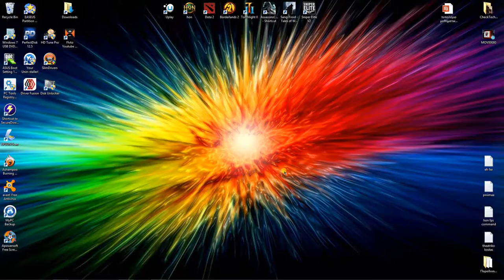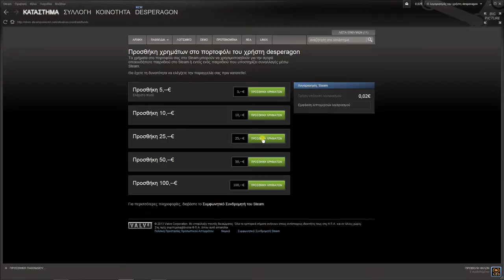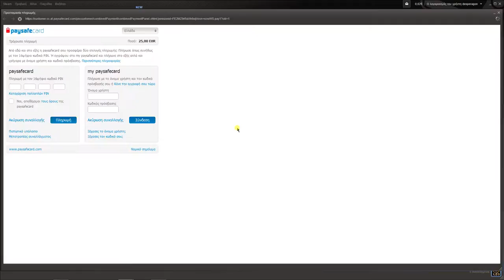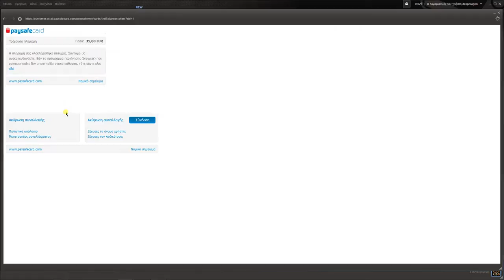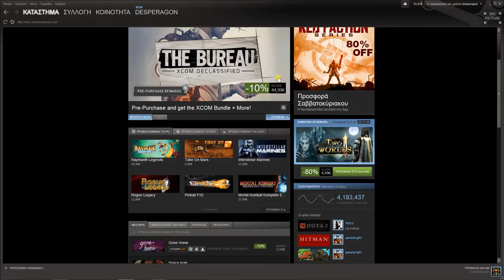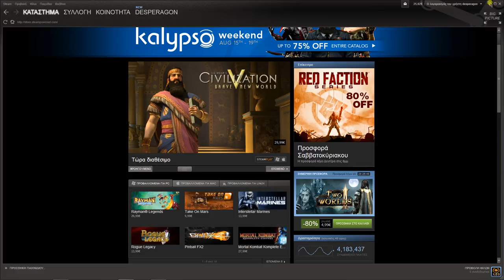Πως να βάλω paysafe κάρτα στο Steam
Intro:
331Erock